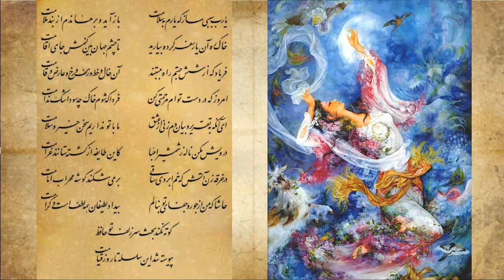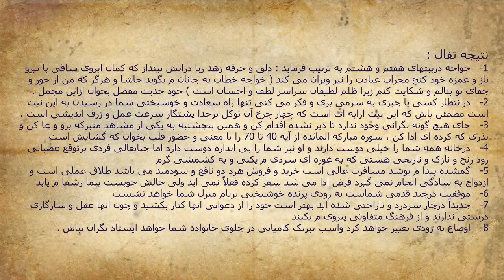بیداد لطیفان - یا رب سببی ساز که یارم به سلامت - غزل 89 - 110 - همراه با نتیجه تفال و تفسیرغزل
بیداد لطیفان - یا رب سببی ساز که یارم به سلامت - غزل 89 - 110